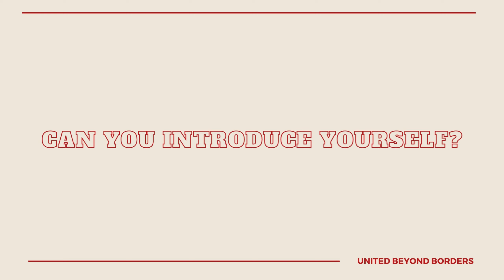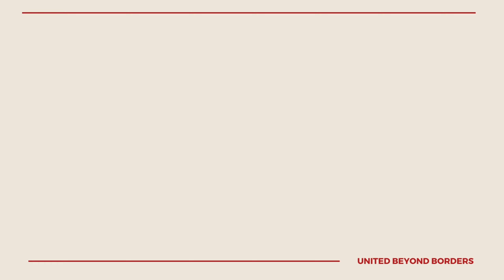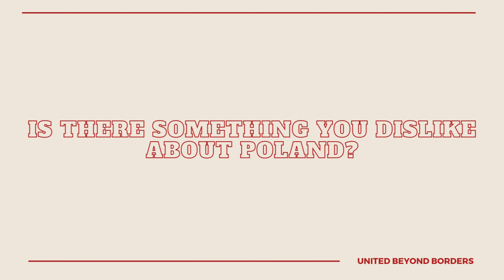What it's like to live in POLAND? - Korean expats thoughts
ENG/PL
What it’s like to live in Poland? We asked two of our Korean friends to share their experiences of living in Poland. Lee and Yunna have been living, studying and working in Warsaw for the past few years. Let’s see what’s Poland like through their lens!

About us:
We are Ania and Klara - two girls from Poland that have lived also in the USA, Germany, Spain, Portugal, South Korea, Belgium and Jordan. Our goal is to share our experiences and spread information about international mobility programs and generally about the topics of living abroad. Otherwise, we just hope you will enjoy watching our videos where we discuss different aspects of living an international lifestyle!

Ania: @annwithswag
Klara: @klarasma

Jak żyje się w Polsce? Poprosiłyśmy dwóch naszych znajomych z Korei Południowe o podzielenie się swoimi doświadczeniami. Lee i Yunna mieszkają, pracują i studiują w Warszawie już od kilku lat. Zobaczmy jak ich oczami wygląda Polska!

O nas:
Nazywamy się Ania i Klara - dwie dziewczyny z Polski, które mieszkały również w Stanach Zjednoczonych, Niemczech, Hiszpanii, Porugalii, Korei Południowej Belgii i Jordanii. Naszym celem jest dzielenie się doświadczeniami i rozpowszechnienie wiedzny na temat programów mobilnościowych oraz ogólnie na temat mieszkania za granicą. Poza tym, mamy nadzieję, że po prostu spędzicie dobrze czas oglądając nasze filmiki, gdzie dyskutujemy na tematy związane z różnymi aspekatmi życia w międzynarodowym środowisku!

Timestamps:
00:00 Topic introduction
00:40 Can you introduce yourself?
01:40 Why did you move to Poland?
02:58 What was your first impression of Poland?
03:30 What surprised you about Poland?
04:08 Polish food
05:22 Christmas time in Poland
06:07 Christmas time in South Korea
07:00 Korean food in Poland
07:41 Beauty standards in South Korean and Poland
09:01 What is your impression of Polish people?
09:54 Is there something you dislike about Poland?
10:39 Studying in Poland
11:35 Working in Poland
12:32 Polish language
13:10 Did you have any unpleasant situations in Poland?
14:40 Summary